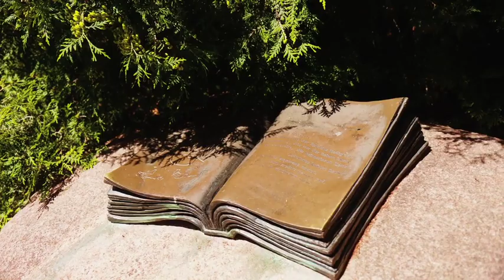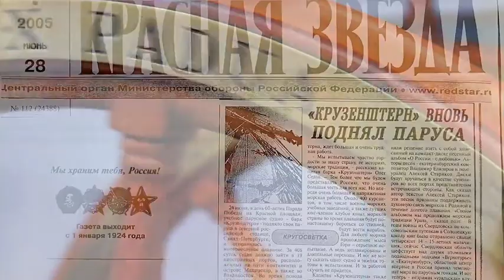Embarquement Russie – Oblast de Kaliningrad – La côte Baltique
Au bord de la mer Baltique, la côte de l’Oblast de Kaliningrad recèle quelques merveilles. Nous allons tenter d’en percer les secrets. L’isthme de Courlande est une des perles de ses rivages.

De  nombreuses stations balnéaires font aussi le bonheur des habitants et des touristes de passage, tout comme l’un des plus beaux quatre-mâts barque au monde, qui croise au large régulièrement, son port d’attache étant Kaliningrad.

Réalisation : Thierry Perouse
Journaliste : Sabine de Heaulme